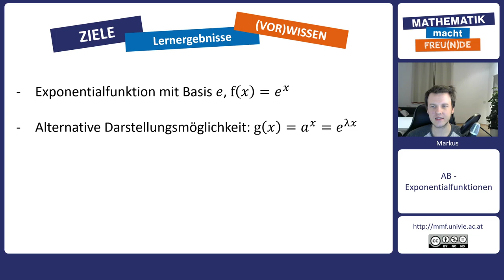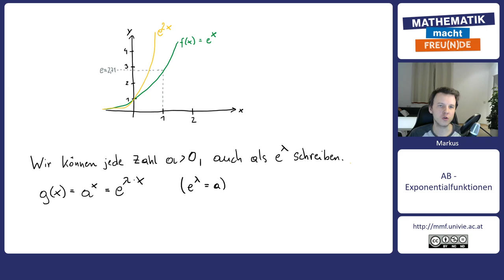Exponentialfunktion mit Basis e (Teil 1)